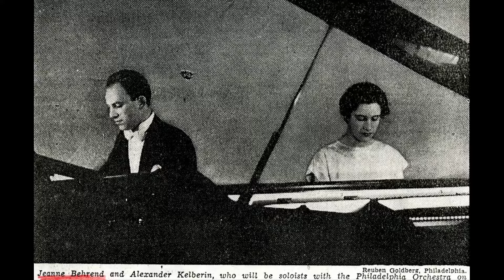Harl McDonald - Concerto for 2 Pianos - Jeanne Behrend & Alexander Kelberine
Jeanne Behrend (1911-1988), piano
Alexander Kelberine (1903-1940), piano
Philadelphia Orchestra / Leopold Stokowski (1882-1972)
Rec. 1937

00:00 1. Molto Moderato
06:55 2. Theme and Variations
14:30 3. Juarezca -- Allegro

The Russian-born American pianist, Alexander Kelberine, studied at the Kiev Conservatory, then at the University of Vienna. He took lessons from Ferruccio Busoni in Berlin. In 1923 he went to America and studied at the Juilliard School in New York with Alexander Siloti (piano) and Rubin Goldmark (composition). Later he studied with Ernst Toch. Among his teachers was also Leo Sirota.
Alexander Kelberine was married to Jeanne Behrend who was a student of Josef Hofmann, Rosario Scalero and Abram Chasins. They formed a duo-piano team and recorded together on the Victor label. Kelberine suffered from acute depression and commited suicide in 1940.